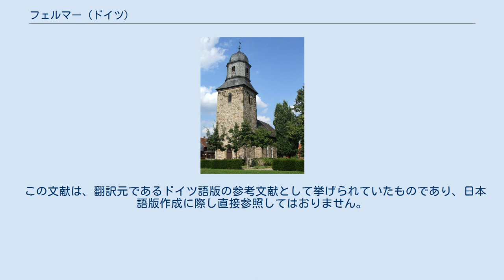フェルマー (ドイツ)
フェルマー (Vellmar) は、ドイツ連邦共和国ヘッセン州北部のカッセル郡に属す小都市である。
この街は人口 18,172人で、本郡で2番目に大きな街である。
 フェルマーは大都市カッセルの北の市境に接しており、両市は多くの場所で互いに建て込んでいる。
この街のおおむね西北西から南東に向かってフルダ川の支流であるアーネ川が流れ、その河畔に近郊保養地のアーネパルクがある。
この街は、アーネ川がこの街から離れる付近の海抜 163 m から北西に隆起するシュタウフェンベルク山頂の海抜 361.2 m にかけて位置している。
フェルマーの野外プールの近くでラインバッハが、バーンホーフシュトラーセ（駅前通り）とホレンディシェ・シュトラーセ（オランダ通り）との交差点の近くでエルシュ川が、グルントヴェク近くでホプフェンベルクからの小川がそれぞれアーネ川に合流する。
近隣の中低山地には西のハービヒツヴァルダー・ベルクラント（614.7 m まで）と北東のラインハルトの森（472.2 m まで）がある。
 フェルマーは、西はアーナタール、北西はカルデン、北はエスペナウ、東はフルダタール（いずれもカッセル郡）、そして南は郡独立市カッセルと境を接している。
 フェルマーは、早くも775年に Filmare として記録されている。
現在のフェルマー市内で最も古い定住の証拠は約 8,000年までの挽き臼の石である。
 都市権は、この最初の記録から1200年祭を祝ったのを機会に1975年8月30日に与えられた。
これはバウナタールとともにカッセル郡で最も新しい市である。
同時に1980年代半ばまでに市庁舎、オフィス、病院、住宅地「ムジーカーフィールテル」を有する市の中心部が形成された。
また、この頃にオスターベルク沿いの住宅地や産業用地「アン・デア・ケムパーブリュッケ」が開発された。
 この街の市議会は37議席からなる。
 フェルマーは以下の姉妹都市協定を締結している。
 オーヴァーフェルマー区のプロテスタント教会 約 850年前のフロンマースハウゼン区のプロテスタントの教会堂は一部が後期ゴシック様式である。
 オーバーフェルマー区の教区教会は後期ゴシック様式の西塔を呈している。
1616年に新築された本堂は1824年に古典主義様式に拡張された。
この教会のオルガンはオルガン製作者一家のヘーレン家によって1773年に製作された。
 1986年から存在するアーネパルクは、合計 9 ha の水域と数多くのスポーツ施設や文化施設がある。
この公園のハイライトは、18日間におよぶテントフェスティバルの「ゾンマー・イム・パルク」（直訳すると「公園の夏」）で、伝統的な公園の祭と結びついた公演プログラムが組まれている。
 フェルマー歴史サークル e.V. は、1790年に建造されたホーフ・ヘルゼ内に、2004年から郷土博物館を運営している。
 北ヘッセン遊歩道のメルヒェンラントヴェクのシェーファーベルク - カッセル区間がフェルマー市内を通っている。
 2013年にはフェルマーで、州の祭、第53回ヘッセンの日が開催されることになっている。
 フェルマーは、オーバーフェルマー駅、フェルマー＝オスターベルク/EKZ 駅（レギオトラム/レギオナルバーン・カッセルとクアヘッセン鉄道）およびニーダーフェルマー駅（ハレ - カッセル鉄道）によって鉄道網およびレギオトラムのネットワークに接続している。
また、市内を高速道路仕様の共用区間として走っている連邦道B7号線およびB83号線によって道路網に接続している。
さらに2011年10月からは、カッセル路面電車1号線のこの町を通るルートが延伸されることでこの路線にも接続することになる。